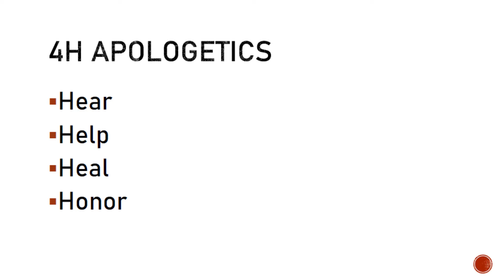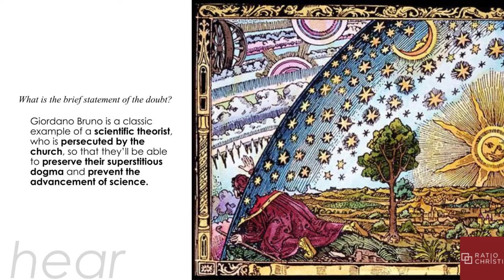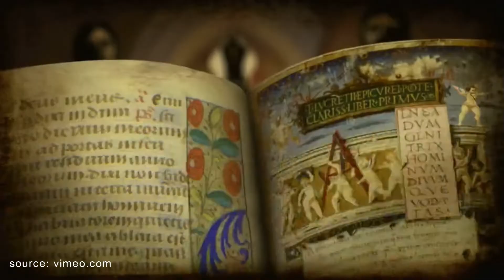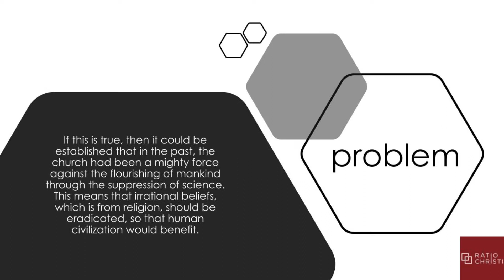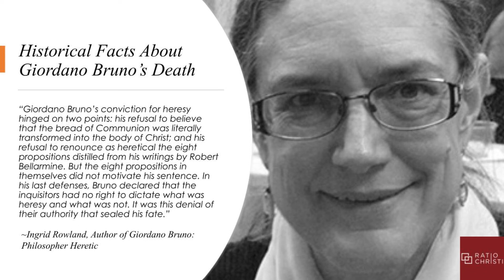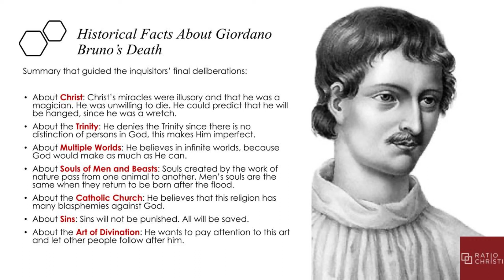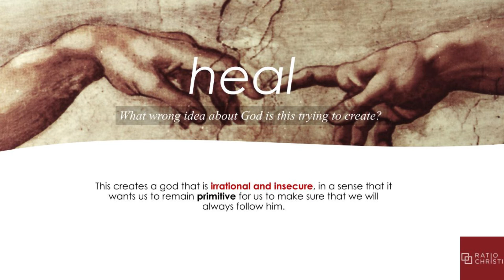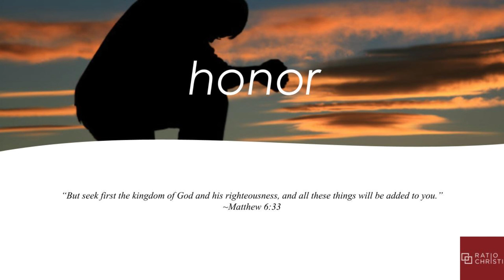Has Science Buried God? | Episode 2 | The Truth About Giordano Bruno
Ratio Christi Meeting: May 19, 2020

We had a total of 31 attendees today. We used Zoom again. We first gave a brief orientation about 4H Apologetics. After that, we started to talk about our topic proper.

We started to discuss the argument of those who hold to the conflict theory, that Giordano Bruno is a classic example of a scientific theorist, who was persecuted by the church, so that they’ll be able to preserve their superstitious dogma and prevent the advancement of science (cf. Blakemore, deGrasse Tyson). We answered it by showing the nature of the Christian and the historical facts about Giordano Bruno’s death (cf. D’Souza, Rowland). We also discussed the idol created by the doubt which is a god that is irrational and insecure. We showed a God that is rational and secure based on the Bible’s view on human flourishing. We connected this to God’s desire for our ultimate flourishing based on the gospel.